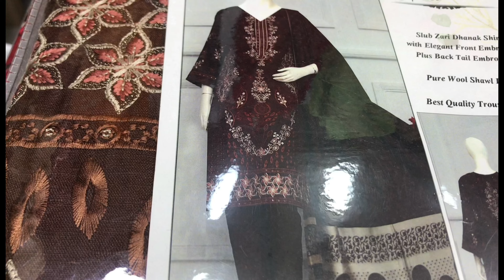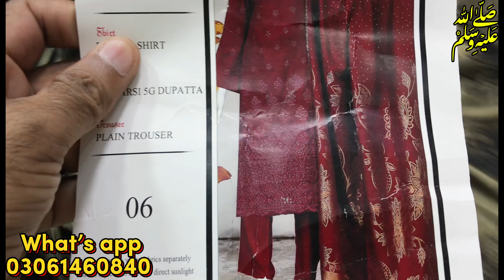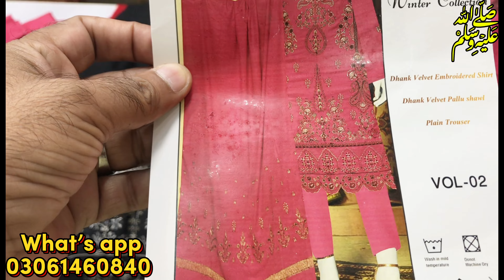Winter / Marina / Embroidered dresses / Breeze / Peach / out standing variety / Latest unstitch suit